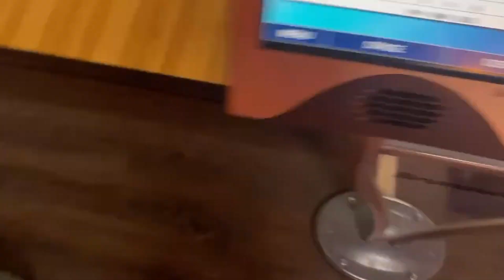How to Shoot an 800 Series in League (Every Shot!)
Chopped up my 800 Series from streaming league last night! Been on a heater lately so looking to keep it that way and get some more content soon!